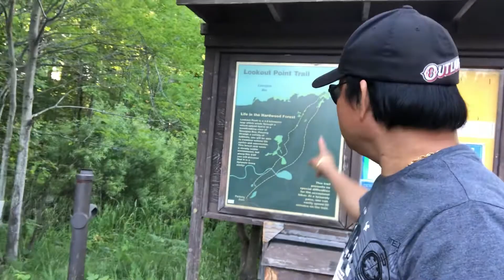July 4th 2020 Escapade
Killbear Provincial Park Part 7